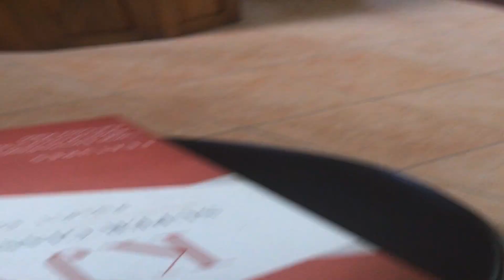25 March 2020